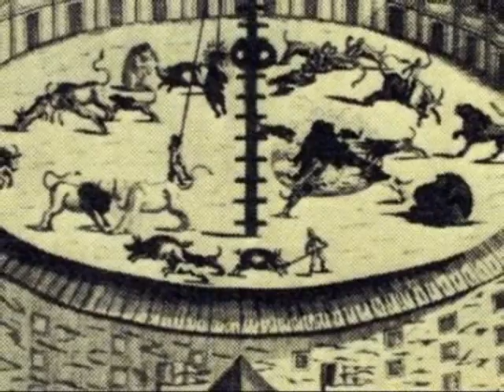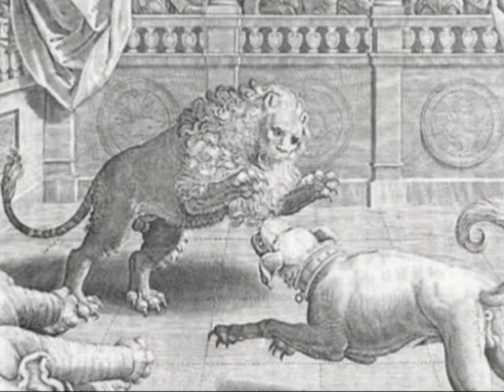Animals InHumane History_Cruelty.wmv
Today it is unthinkable that the tradition of animal baiting was for many centuries one of the most popular types of entertainment in Europe. The most frequent participants in this cruel entertainment were specially bred fighting dogs, who in specially constructed play areas for that purpose, like small arenas, fought against wild animals. The first and most significant protest against the cruel treatment of animals was carried out by the English artist William Hogarth when he published a famous series of graphics entitled "The four stages of cruelty" in 1751.